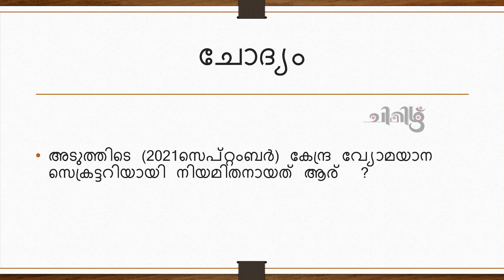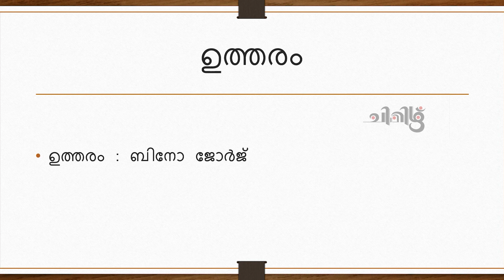PSC പരീക്ഷയ്ക്ക് തയ്യാറെടുക്കുന്ന വിദ്യാര്‍ഥികള്‍ക്ക് വേണ്ടി CA 2692021